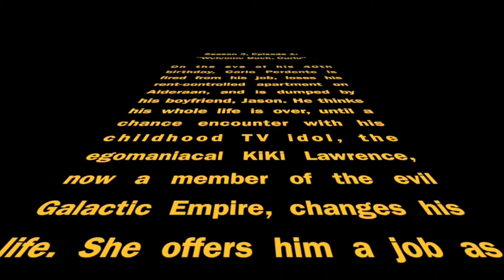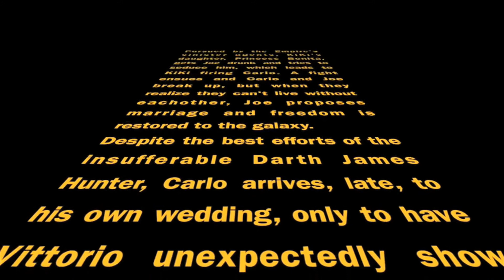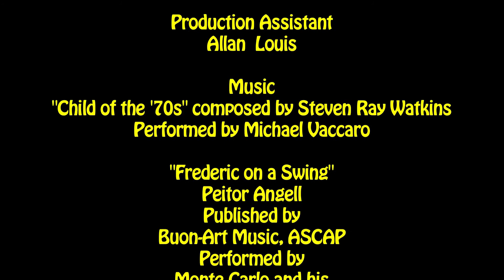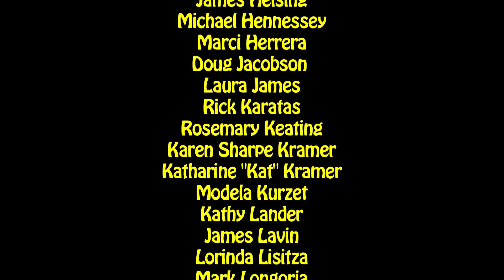CHILD OF THE '70S! Season 3 Episode 1 starring Michael Vaccaro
The HIT web series, "Child of the '70s," written by and starring Michael Vaccaro!
A parody of and a loving homage to sitcoms of the 1970s!
Michael Vaccaro stars as Carlo Perdente, who, at the beginning of season 3, is constantly fighting with his husband, Joe(Leo Forte), and his former boss, TV star KiKi Lawrence(Ann Walker).
Also starring Terry Ray, Chuck Saculla, Susan Olsen, Ted Lange, Judy Tenuta, Bruce Vilanch, Randy Jones, Amy Linker, Duane Boutte, Randy Jones, Beverly Sanders, Gina Hecht, Carole Ita White, Lynne Stewart, Donna Pescow, Geri Jewell, Sheena Metal and Frankie Valenti, and directed by Tom Pardoe. Written by Michael Vaccaro.
You can find the entire series on Dekkoo, Amazon Prime and at @ChildoftheSeventies1